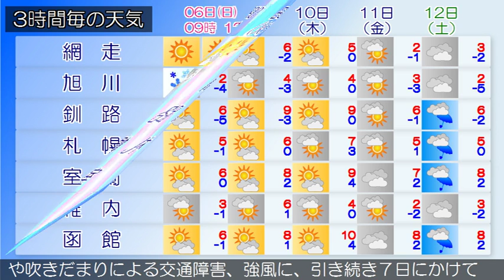2015/12/06 北海道地方の天気予報 朝